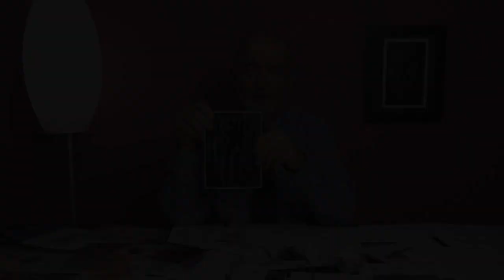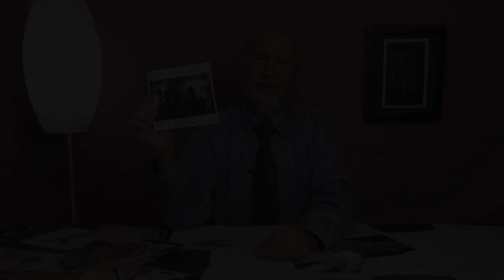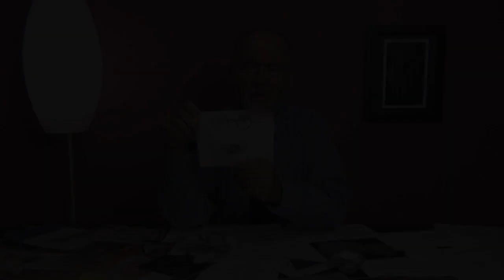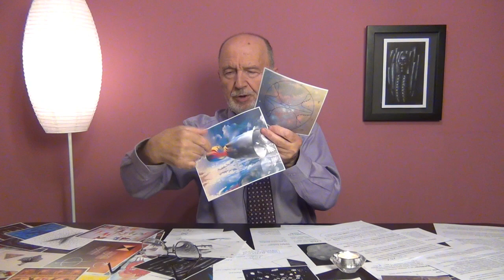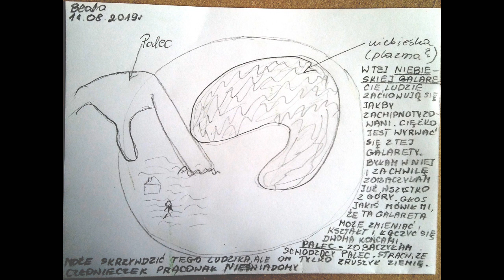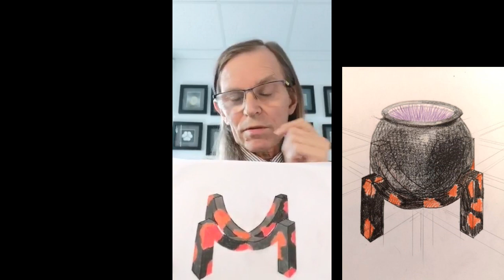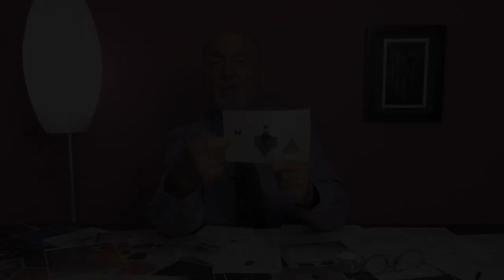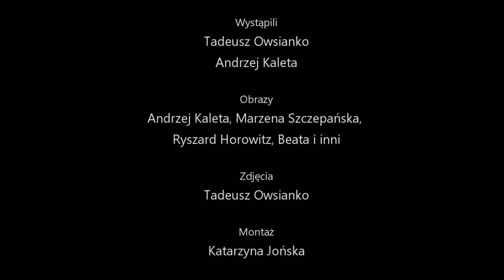VIII. Ostatni remanent. Stu dniowe Błogosławieństwo. Spowiedź Czarnego Boga. - 14.09.2019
Moja Wiedza o Wszechświecie.

Okres przejściowy na 100 dni. Błogosławieństwo Czarnej Trójni. Nowa konsystencja naszych ciał. Twarz Czarnego Ojca. Niespotykana bliskość par bliźniaczych. Stary, samotny impuls seksu i nowy w dzisiejszym realu. UBoga jest ona i uBoga jest prastara, bezkształtna Pramateria. Czym wyżej w światło, tym głębiej w tajemnice ciemności. Ostatnia groźna niedoskonałość na progu Wieczności. Kwiaty i siekiery też są potrzebne. 1 września - naprawdę się zaczęło. Okulary są niezbędne dla Wieczności. Znowu rura Horowitza. Planety, Kosmos, budowa Wszechświata. Złote proporcje Istnienia. Energie Istnienia, a nasze kwazicząsteczki. Wielki Wybuch - do lamusa. Moc Boża do poprawki. Andrzej - nowa Postać na naszym ekranie, opisuje swoje wizje. Narodziny Antychrysta. Koniec starych gier. Na kole młyńskim. Spowiedź Czarnego Ojca.

Jeśli Państwo chcieliby, z potrzeby serca wesprzeć finansowo naszą działalność, z radością przyjmiemy każdą ofiarowaną złotówkę. Darowizny można wpłacać na konto: Katarzyna Owsianko 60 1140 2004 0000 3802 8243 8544.